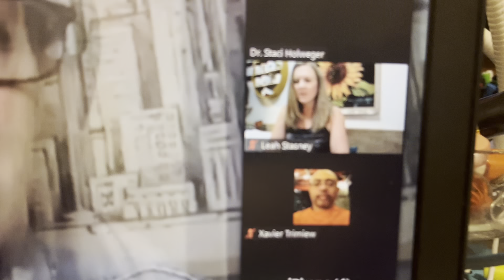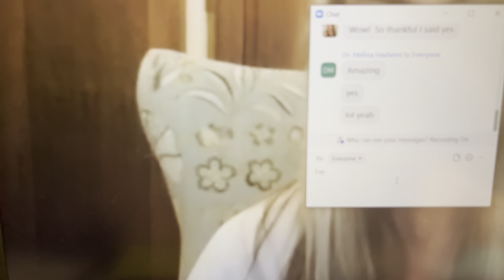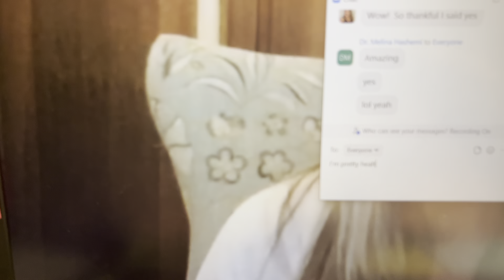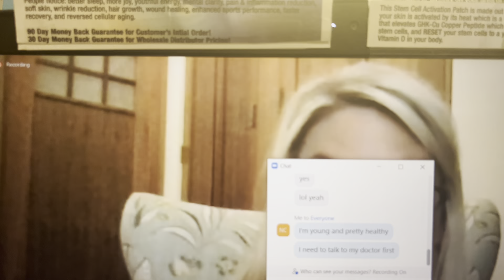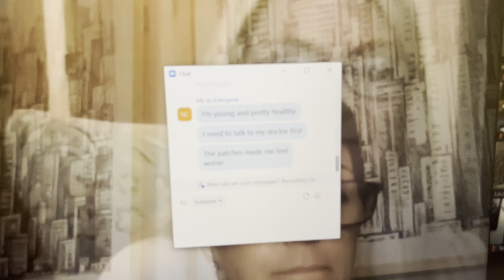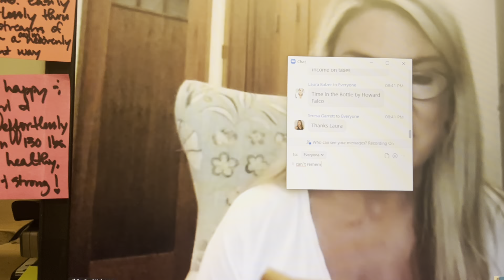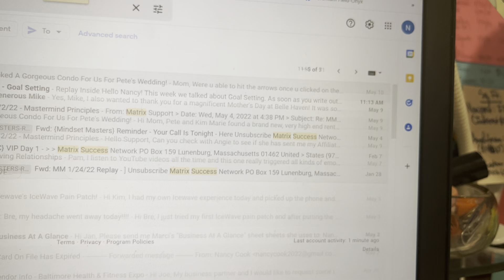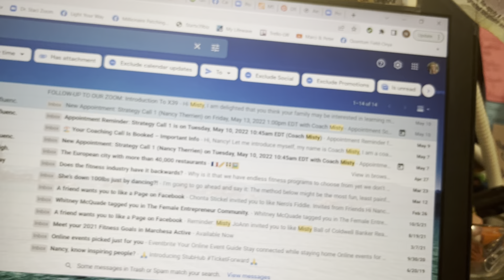May 11, 2022-Team Training: Overcoming Objections